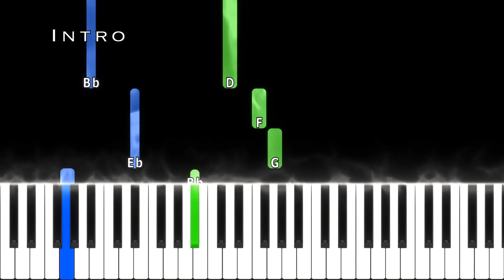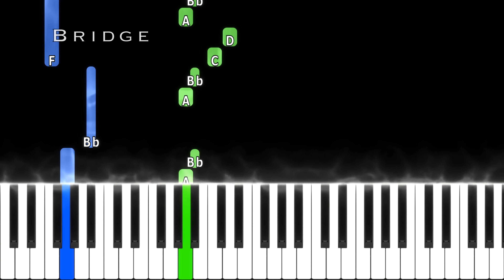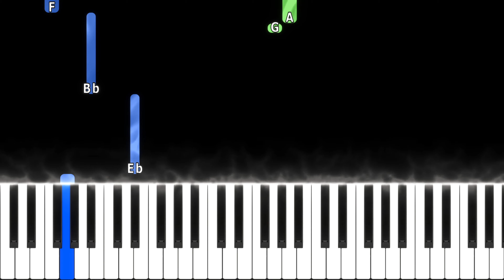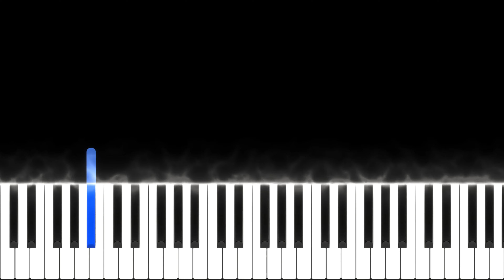Walked Through Hell by Anson Seabra - EASIEST PIANO TUTORIAL (SHEET MUSIC)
Walked Through Hell by Anson Seabra - EASIEST PIANO TUTORIAL

Walked Through Hell by Anson Seabra piano cover by Dylan Ondine

Hello, I'm Dylan Ondine, I create piano covers and tutorials of classical and pop songs

piano instrumental
reactive visualiser
piano synthesia
piano lessons
piano tutorial
piano version
arrangement
official video
instrumental
piano lesson
sheet music
how to play
piano cover
lyric video
beginners
synthesia
medium
version
tutorial
chords
lesson
lyrics
piano
cover
easy
hard
best
slow
solo
free